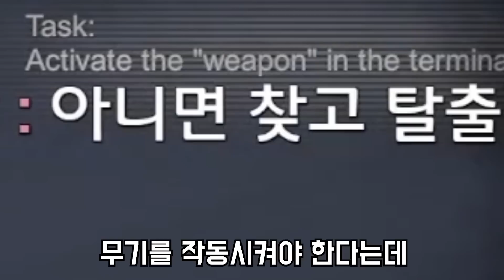미국 도시에 발견된 초대형 괴물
공포게임 제목:X
다운로드 링크:X